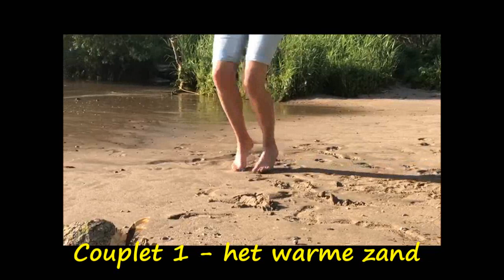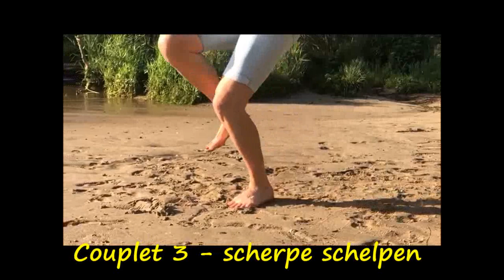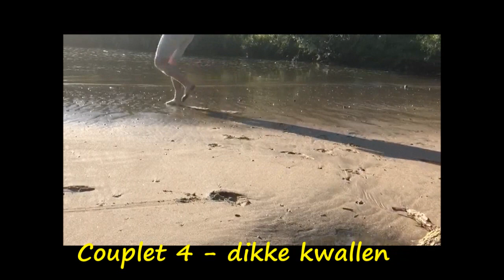Muziekles 7 met Rianne, Op vakantie naar Texel